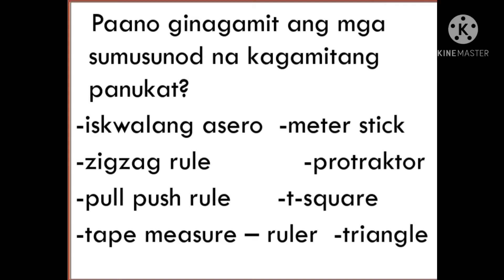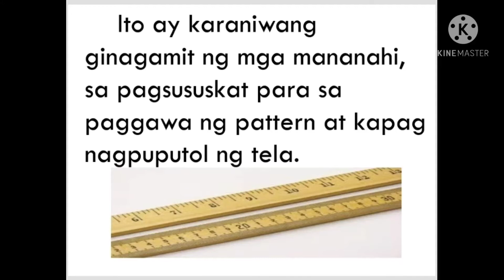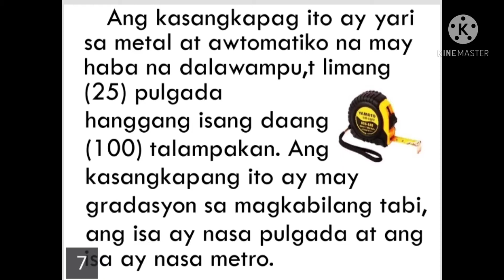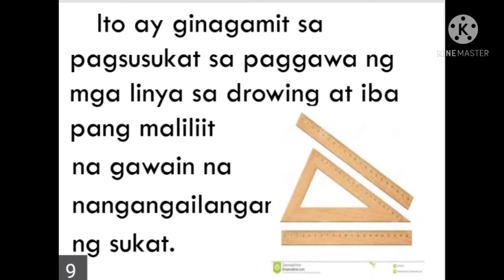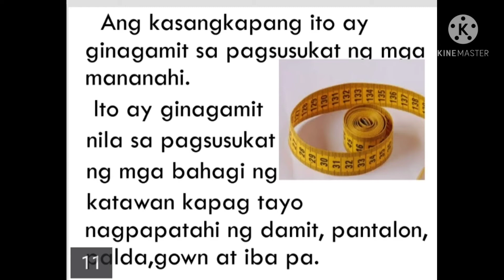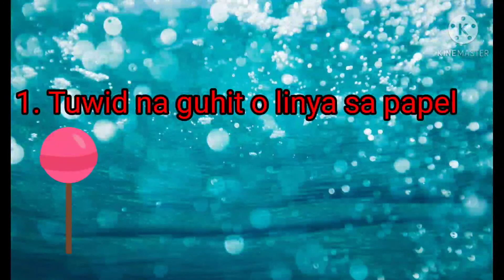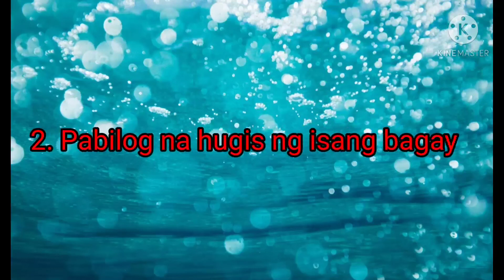EPP4/INDUSTRIAL ARTS:MGA KAGAMITANG PANUKAT, cm hix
Edukasyong Pangkabuhayan at Pantahanan 4, Industrial Arts. Ang video na ito ay ginawa upang may matutunang ang mga bata sa ikaapat na baitang patungkol sa mga kagamitang panukat.
God Bless.
Industrial Arts
cm hix